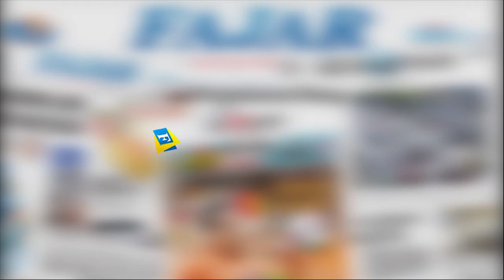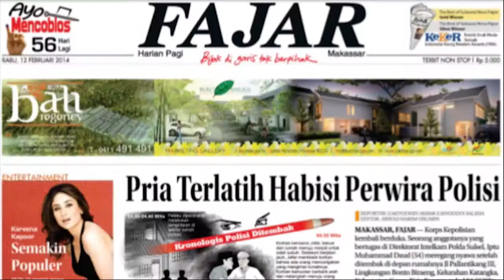Selama Desember, BNNP Bekuk 7 Pengedar Narkoba Lintas Provinsi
Badan Narkotika Nasional Sulawesi Selatan berhasil mengungkap kasus pengedaran narkotika di beberapa tempat yang ada di Sulsel. Ada tujuh tersangka yang diamankan.

Mereka adalah AM (33), A (25), HB (21), YSM (22), FF (21), JR (22) dan seorang wanita KWK (21).

Video Jurnalis : Suparman
Voice Over : Qyswa Ruslia
Editor Materi : Haeril
Visual Editor : Haeril